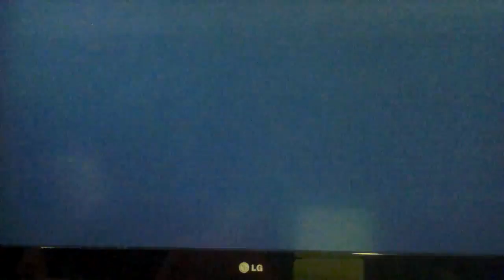Super mario bros u part 2/2 world 1